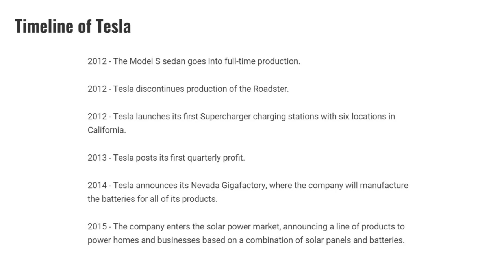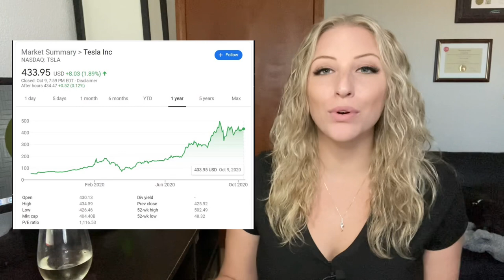The History of Tesla and Elon Musk! What You Didn't Know...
To receive 1 FREE stock after funding your account with $100, use my Webull

The History of both Tesl and Elon Musk! Exploring the paths of both the company Tesla and its original founders, plus the exciting life of Elon Musk and his multitude of experience from PayPal, to SpaceX, and Tesla!

Again, I am not a financial advisor , this is not investment, tax, or legal advice. Any investments should only be made based on your own due diligence and research. This is for informational and entertainment purposes only.

There has been no compensation by any companies for any of the stocks mentioned in my videos. Any sponsored content is required to be disclosed and will be done so accordingly.